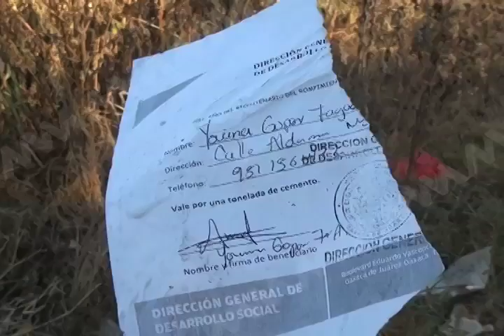Se deslinda INE de documentación encontrada de programa sociales